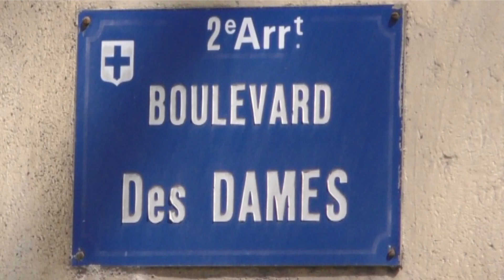Le boulevard des Dames à Marseille : Histoire et évolution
Partons à la découverte de l'histoire du boulevard des Dames! Ce court reportage vous présente l'évolution de cet axe de Marseille, situé au nord de la vieille ville, à la limite du quartier de la Joliette dont le nom témoigne de la bravoure des Marseillaises!

Scénario et recherches historiques/iconographiques: Judith Aziza pour l'association "Une histoire de Marseille"

Pour plus d'informations sur l'histoire de Marseille, n'hésitez pas à consulter le groupe Facebook "Une histoire de Marseille"